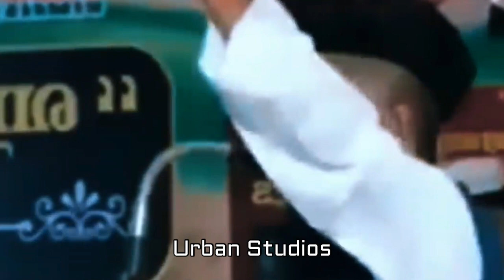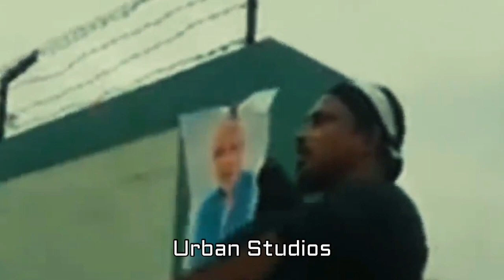முஸ்லீம்கள் கோர தாண்டவம் ஆடிய மாப்ளா கலவரம் | முட்டாள் இந்துக்களே எப்போது திருந்துவீர்கள்?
Muslimgal Kora Thandavam Aadiya Mapla Kalavaram Muttal hindukale Eppothu thirunthuveergal